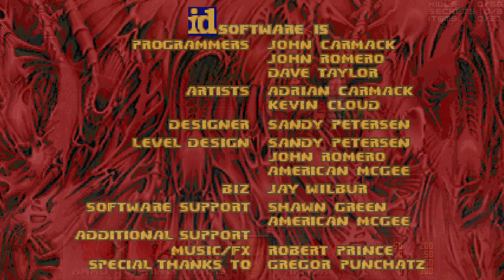Doom II: Road to Hades - Map01: Industrial Action. (100% Walkthrough).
Welcome everyone to a mod for TNT Evilution called Road to Hades.

Let's Do this, Ultra-Violence, 100%. Let's Go!!!

This is Map01: Industrial Action.